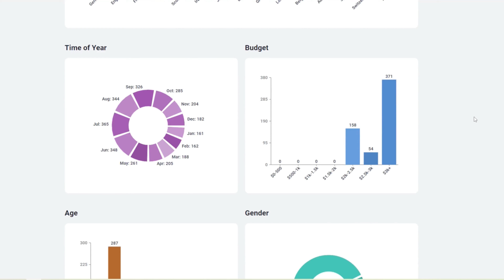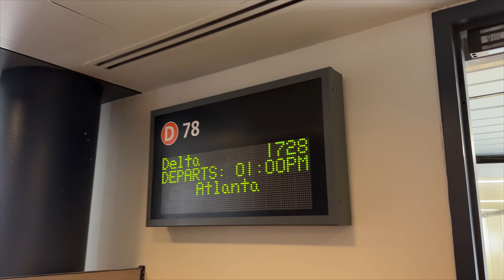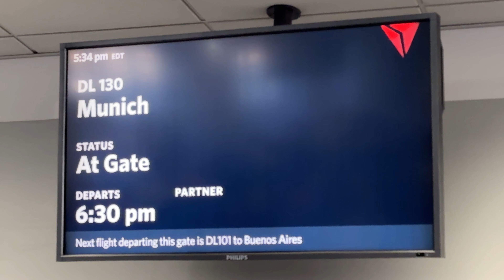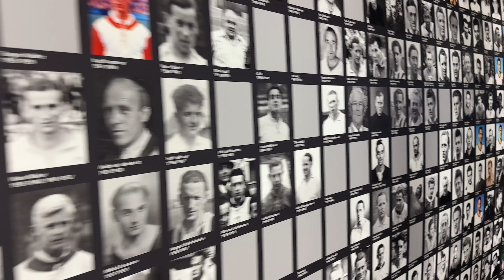Group Tour to Germany and Austria - Episode 1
Join the next tour in ITALY now! - a few spots still available